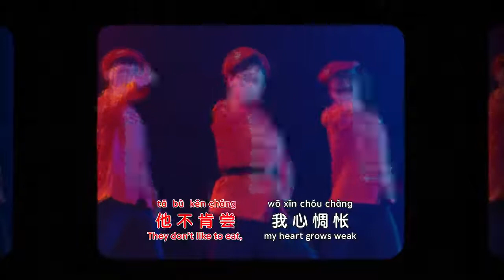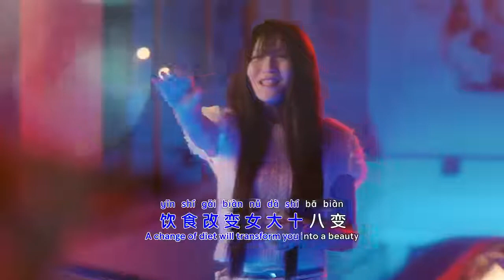The TESCO ONG Medley 2021 旺歌金曲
This is Tesco Malaysia's last advertisement before being change to Lotuss Stores.

Enjoy this Chinese New Year advertisement.